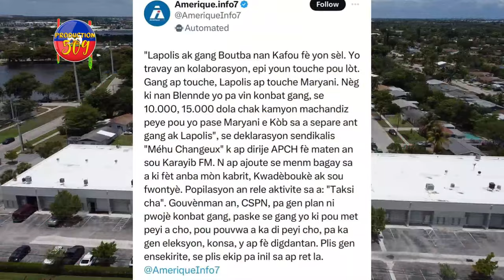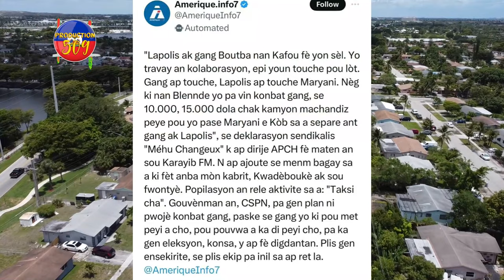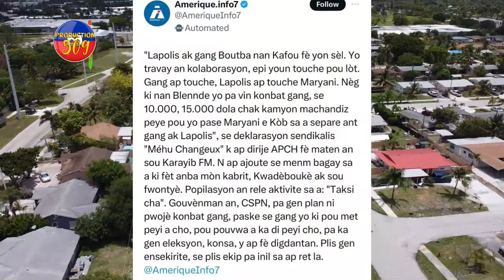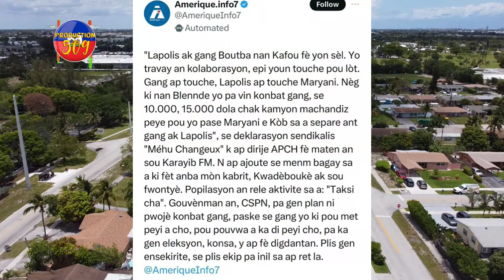BANDI Fenk Pran Komisarya KAFOU Rivyè Fwad, IZO Òganize KANAVAL Nan VILAJ DE DYE